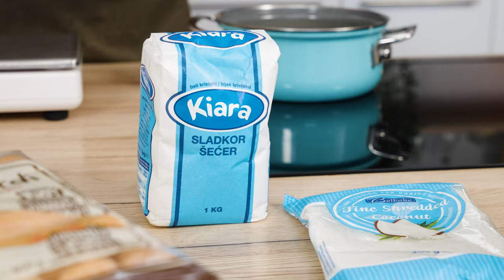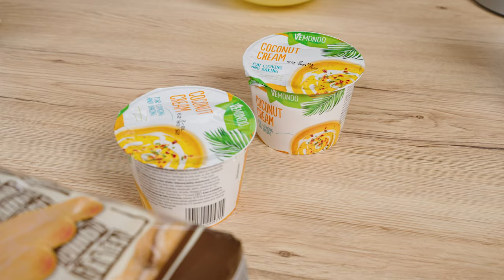Sladka akademija s Sašem: Pina Colada tiramisu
Kaj je boljše od navadnega tiramisuja? 🤔 Pina Colada tiramisu! 🍹 V videu si oglej njegovo pripravo, v komentar pa nam zaupaj, ali bi ga poskusil/poskusila. 😋

SESTAVINE:
Sestavine za ananasov nadev:
2 pločevinki ananasa v koščkih Freshona
30 g sladkorja
40 ml ruma
3 žličke koruznega škroba + 2 žlici vode

Ostale sestavine:
5 jajc L
100 g sladkorja
500 g maskarpone sira
250 g kokosove smetane Vemondo
¼ žličke arome ruma
250 g piškotov savoiardi
80 g kokosove moke

POSTOPEK:
Priprava ananasovega nadeva:
Ananas iz pločevinke precedimo, sok prihranimo za namakanje piškotov.
Ananasove koščke narežemo na manjše koščke in ga prestavimo v večjo ponev ali lonec.
K ananasu dodamo sladkor, premešamo in segrevamo na nižjem srednjem ognju toliko časa, da zavre.
Dodamo rum in kuhamo kakšno minuto.
V skodelici skupaj zmešamo vodo in koruzni škrob, mešanico priljemo k ananasu.
Mešamo in kuhamo toliko časa, da se sokovi zgostijo.
Odstavimo in ohladimo.

Priprava kokosovega nadeva:
V ponev stresemo kokosovo moko in jo pražimo na srednjem ognju 3-5 minut. Med praženjem večkrat premešamo, da kokos dobi enotno rjavkasto barvo.
Kokos pred uporabo ohladimo.

Priprava kokosove kreme:
Jajca ločimo na rumenjake in beljake.
K rumenjakom primešamo sladkor in pričnemo stepati z električnim mešalnikom. Mešamo toliko časa, da masa posvetli, približno 5 minut.
Mascarpone stepemo z ročnim mešalnikom do rahle in mazljive teksture, prilijemo stepene rumenjake s sladkorjem, aromo ruma in dodamo kokosovo kremo. Dobro premešamo.
V ločeni posodi beljake stepemo v sneg.
Sedaj h kremi postopoma primešamo stepene beljake.
Kremo postavimo v hladilnik, da pripravimo ostale sestavine.

Zlaganje tiramisuja:
Pripravimo pravokotno posodo (20 x 25 cm)
Po dnu pekača razmažemo tanko plast kreme.
Savoiardi piškote na hitro pomočimo v ananasov sok in jih zložimo v pekač tako, da je dno v celoti pokrito s piškoti.
Čez razporedimo polovico ananasovega nadeva, ki ga pokrijemo s polovico kreme in čez potresemo polovico pražene kokosove moke.
Sedaj še enkrat ponovimo celotno zaporedje plasti. Zadnjo plast kokosove moke dodamo tik pred postrežbo.
Tiramisu shranimo v hladilnik za 2-3 ure preden ga postrežemo.

0:00 Uvod
1:06 Sestavine
1:12 Nadev
3:32 Krema
6:13 Sestavimo tiramisu
8:39 Zaključek
9:01 End screen